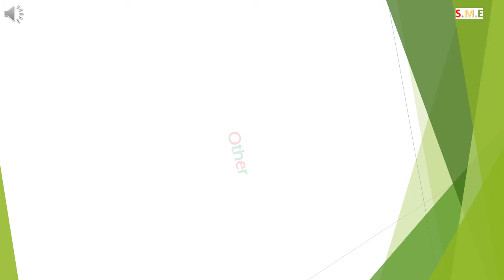200 sight words p5 (30 words) new edit vs audio / 200 tư vựng thông dụng có audio p5 tái bản (30 từ)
- 200 sight words in English are basical and nesscessary to whom are learning English.
- Seperately different  color to make  easy to follow.
Videos and photos add in the video:
- Video by Freie Menschen Freie Arbeit from Pixabay
- Video by Adege from Pixabay
- Video by Nabin Mewahang from Pixabay
Thank you for your watching!
Cảm ơn các bạn theo dõi kênh!